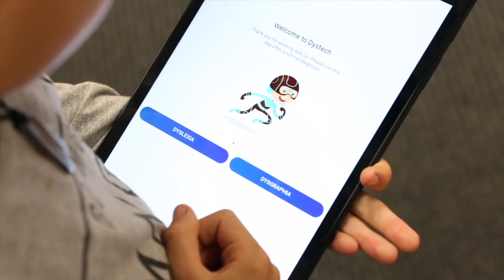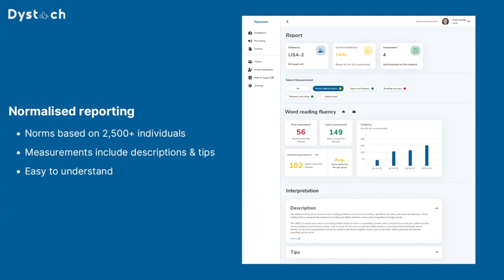Technology for Dyslexia - Interview with Dystech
About Hugo:
Hugo believes all problems have solutions. Sometimes they take a long time to find, but with advances in technology and artificial intelligence (AI), suddenly our human brains and problem-solving capabilities are far less limited. We can now solve problems faster and more efficiently using technology.

In 2018, Hugo co-founded Dystech to develop a fast, cost-effective and accessible assessment tool for dyslexia. They have since launched an ongoing reading assessment tool for reading specialists that drastically reduces assessment time and provides accurate measurements of key reading components.

Hugo is dyslexic and knows the power and the promise of early detection and the profound impact that can have on a person’s life. Dystech aims to get this tool into the hands of as many allied health practitioners, educators and parents as possible to ensure this first step - detection - is as quick and accessible as possible. Then the supports and interventions can begin.

Hugo has a passion for AI and past work includes the application of image recognition and natural language processing techniques, which his team uses to solve real-world problems. He's also worked on diverse AI projects and startups in France, the UK and Australia.